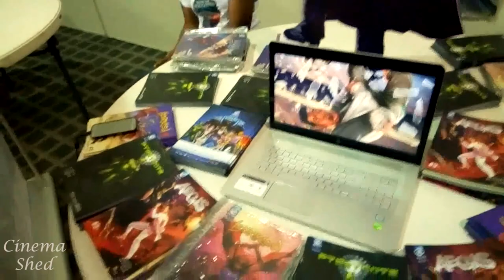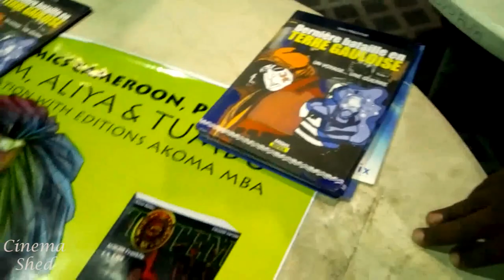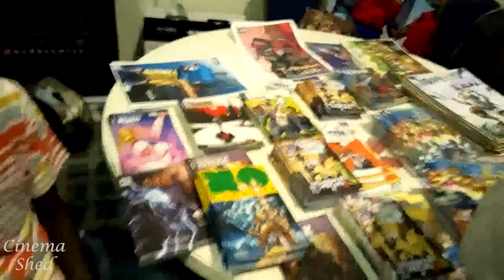Lagos Comic Con - Reaction, Cosplays, Interviews, and More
All the sights and sounds, amazing cosplays, reactions and everything geeky (and more) that you missed from the 2018 Lagos ComicCon.

"mindblowing, Inspiring, and an amazing turnout for the biggest geek and pop-culture event in Africa."

Videographer - Adewumi Akin
Presenter - John E. Michael
Editor - John E. Michael